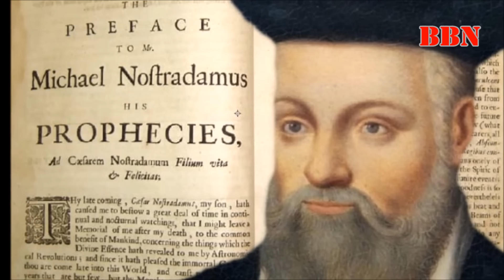हमारी पृथ्वी का अंत कब होगा ? (when will be end of the world)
दोस्तों ये कोई नही बता सकता के पृथ्वी का अंत कब होगा, हालाँकि ये प्रकृति का नियम है के जिस किसी  भी चीज की शुरुआत हुई है उसका कभी न कभी अंत भी होता है और ये नियम पृथ्वी पर भी लागू होता है और ऐसा भी नही है के पहले कभी पृथ्वी पर मौजूद जीवन का अंत ना हुआ हो डायनोसौर जैसे जीव इसका उदाहरण है के पृथ्वी पर जीवन पहले भी नष्ट हो चूका है
 लेकिन क्या ऐसा कभी भविष्य में भी होगा, मैं मानता हूँ के निश्चित रूप से ऐसा होगा लेकिन सबसे बड़ा सवाल ये है के ऐसा कब होगा तो दोस्तों कई सभ्यताओ और धर्मो में पृथ्वी पर प्रलय , कयामत या विनाश की भविष्यवाणियां की गई हैं.
आज के इस विडियो में मैं आपको बताऊंगा के पृथ्वी पर विनाश की भविष्यवाणी कब कब की गयी लेकिन कम से कम आज तक तो वो सभी भविष्यवाणियां झूठी ही साबित हुई है